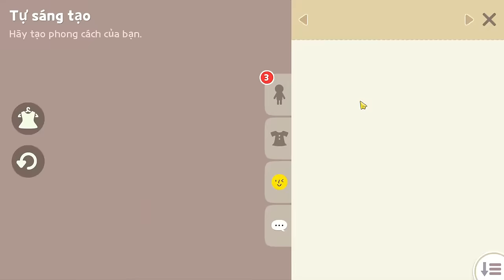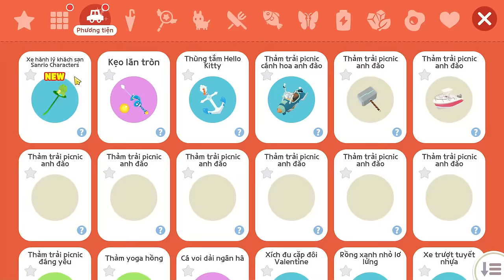Play Together | Mình "PHÁT HIỆN TRỨNG TINH LINH, THÚ CƯỠI BÓNG ĐÊM, GIÓ, LỬA, MIỄN PHÍ"